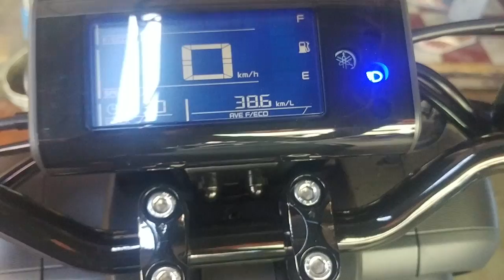2017 Yamaha QBIX 125cc ABS Black Edition